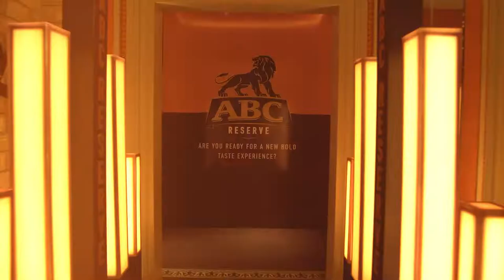DJ Soda at ABC Reserve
Help me to achieve my goal